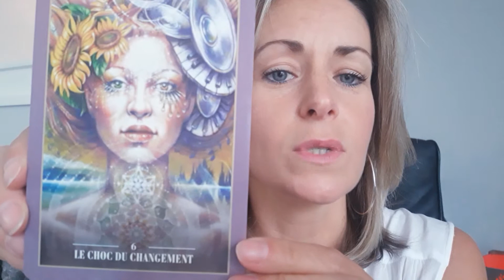J19 Le choc du changement - Sophie Nokin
Défi 21 jours – Vous avez un message

Tirage J19 avec le jeu "L’oracle des Rebelles sacrés".

Le choc du changement